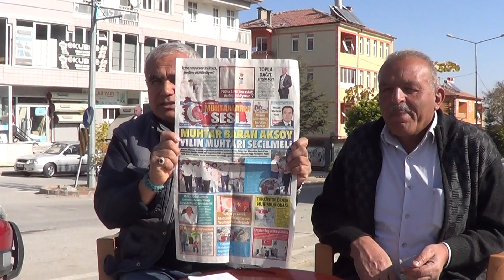AĞAÇÖREN HACI AHMET DAVUTLU KÖYÜ MUHTARI BİLAL DAYANÇ